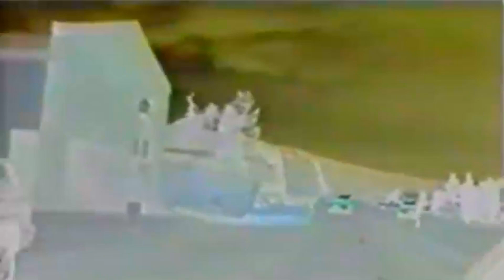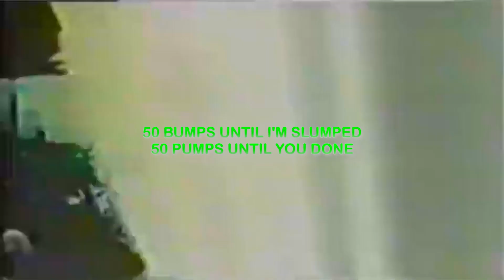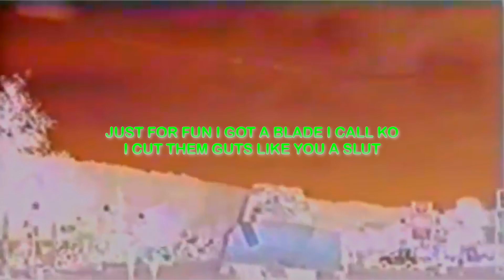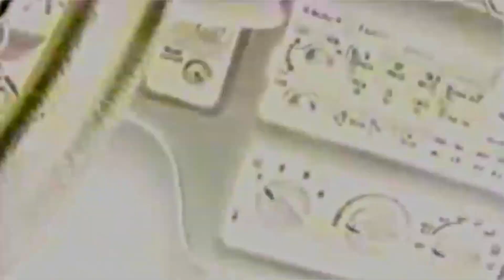GORILLA WARFARE -$UICIDEBOY$ & RAMIREZ Lyrics (slowed & reverbed)